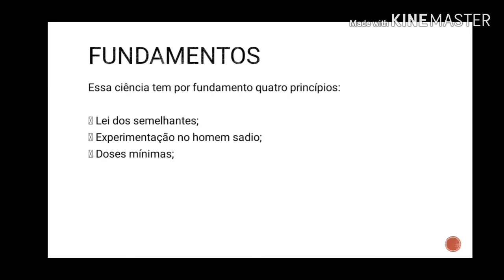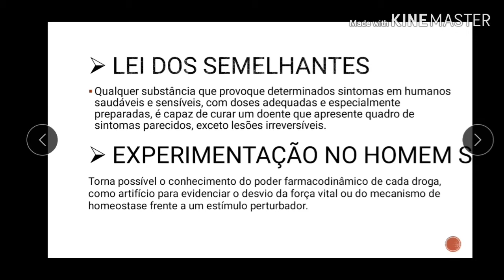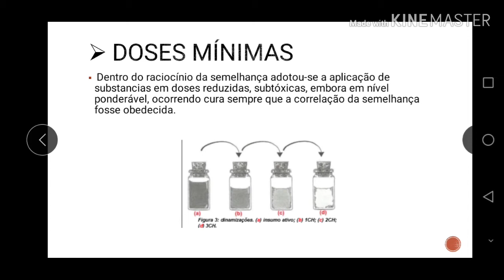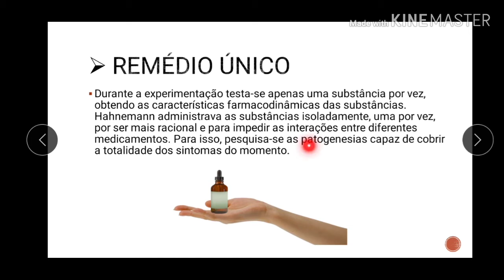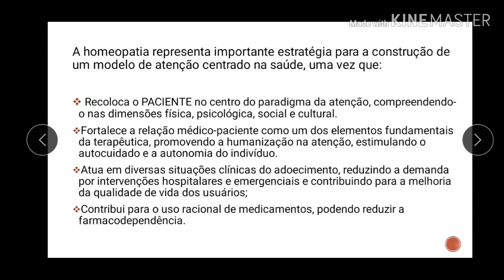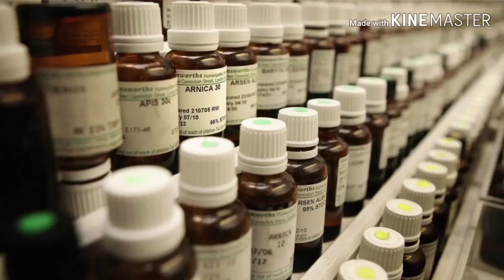AULA 1CONTINUAÇÃO : INTRODUÇÃO A HOMEOPATIA 1